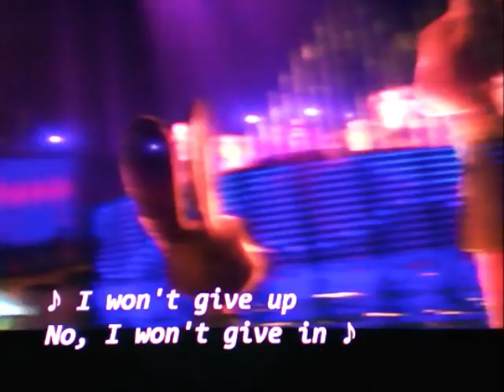"Sing" (Toon Style) Part 4 - Auditions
Several people audition for the competition with their singing talents.

Cast:
Queen Elinor (Brave) as Nana Noodleman
Young Nick Wilde (Zootopia) as Young Buster Moon
Nick Wilde (Zootopia) as Buster Moon
Mr. Fox (Fantastic Mr. Fox) as Buster Moon's Father
Granny (Ice Age) as Miss Crawly
Lenny (Shark Tale) as Johnny
Don Lino (Shark Tale) as Big Daddy
Susan Murphy/Ginormica (Monsters vs. Aliens) as Rosita
Jamie (Rise of the Guardians) as Casper
Gobber the Belch (How to Train Your Dragon) as Norman
Charlie Brown and friends (Peanuts) as Rosita and Norman's Piglets
Mindy (The SpongeBob SquarePants Movie) as Ash
Fred (Big Hero 6) as Lance
Peaches (Ice Age) as Meena
Colonel Hathi (The Jungle Book) as Meena's Grandfather
Winifred Hathi (The Jungle Book) as Meena's Grandmother
Ellie (Ice Age) as Meena's Mother
Brian Griffin (Family Guy) as Mike
Li Shan (Kung Fu Panda 3) as Baboon that Mike attacks
Shangri Llama (Ice Age: Collision Course) as Gunter
Alvin, Simon and Theodore (Alvin and the Chipmunks) as Three Frogs
Baloo (LA) as Richard
Peter Moosebridge (Zootopia) as Bob
Mumble (Happy Feet) as Peter
Mighty Eagle (The Angry Birds Movie) as Ray
Miguel Rivera (Coco) as Daniel